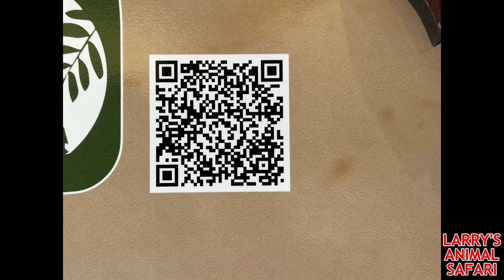Baby Orangutan from Columbus- updated 3-20-24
This video features the Orangutans that are at "The Columbus Zoo and Aquarium", in Powell, Ohio.    In this zoo, there are four Orangutans, three females and one male.  The females are Khali, age 18, her baby, Clementine, 4 months old, Dumplin, age 49, and the male Sulango, 30 year-old male.

Birthday information:  Dumplin - 7/21/74, Khali - 5/13/2006, Clementine - 11/28/23 and Sulango - 6/19/93

"What’s wrong with Palm Oil?
Palm oil is the leading cause of orangutan extinction. It’s in 50% of all household and food products sold in the West. It’s an ingredient in shampoo, toothpaste, detergent, frozen microwave dinners, cookies, peanut butter, lotion, makeup and much more!
Not only is Palm Oil bad for the environment, and a major cause of climate change, but it is also the leading cause of orangutan extinction.
Every year it is estimated that between 1,000 to 5,000 orangutans are killed in Palm Oil concessions. That is a significant portion of the wild orangutan population which is lost–without fail–every single year.
It’s not too late! This horrific trend can be stopped with a little help from all of us. Your consumer dollars can be the key to help save orangutans from extinction. The palm oil industry only thrives as long as there is a demand for palm oil and consumers keep buying products that contain palm oil. The way that consumers spend their money determines what gets produced and what gets sold.
Say NO to palm oil, and encourage your social circle to boycott palm oil. Many people are unaware of how many products contain palm oil, how many names palm oil goes by, and the dire conservation crisis facing wild orangutan populations and their tropical rain forest habitats. Start a conversation including ways in which we can help. for more info.      Install an app on your phone to detect palm oil in products."

The Conservation status of the Bornean Orangutan is “Critically Endangered”.

Be sure to click on the "BELL", and select "ALL",  so you can receive notifications

And support your local zoo, by purchasing a zoo membership. They are great for families and help conservation efforts. The Columbus Zoo and Aquarium is one of just 230 zoos that is accredited by the Association of Zoos & Aquariums. To earn an AZA accreditation a zoo must keep their standards high to help ensure proper care and safety for people and animals.

All opinions or views expressed are my own.

Translations on this channel are auto translated by YouTube.
Closed Captioning/Subtitles enabled